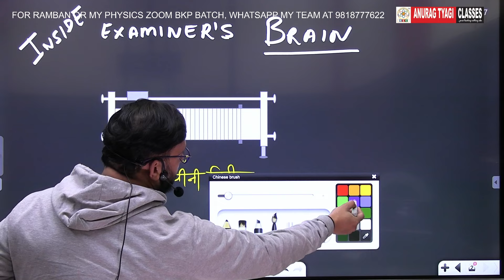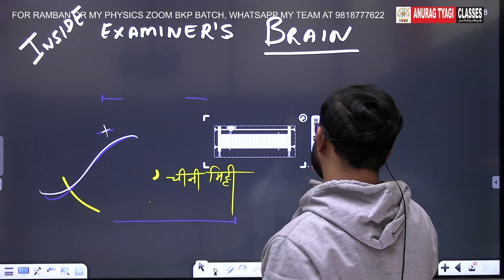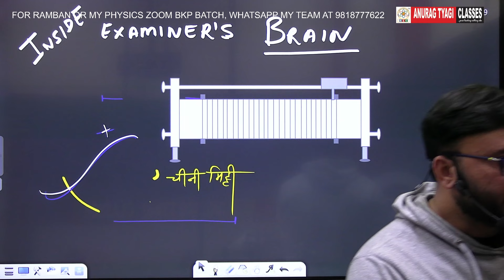Inside Examiner's Mind : Rehostat | Physics Viva Topics by anurag tyagi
Inside Examiner's Brain : Rehostat | Physics Viva Topics by anurag tyagi

Physics viva questions class 12 pdf download
Physics viva questions class 12 pdf
Physics viva questions class 12 chapter 1
physics practical viva questions and answers pdf
physics viva questions class 11
class 12 physics practical viva questions with answers in hindi
physics viva questions class 10
physics viva questions class 12